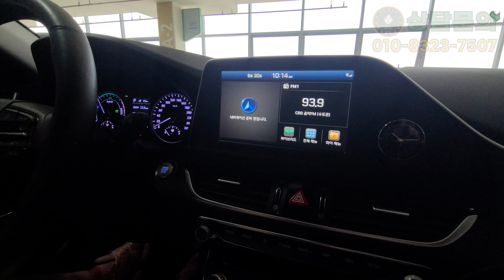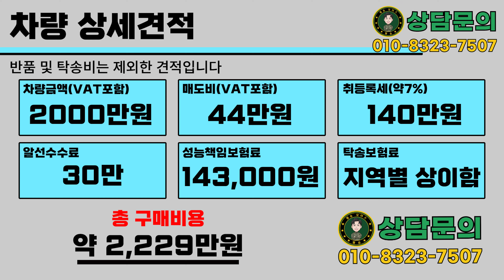지금까지 살아남았다는 건 강하다는 것. 그리고 잘 만들었다는 것ㅣ필승 모터스 그랜저 IG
100% 실매물로 영업하고 있는 필승모터스 입니다.
궁금한 모든 문의 편하게 해주시면 성실하게 답변해드리겠습니다.